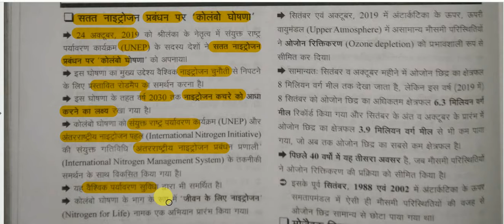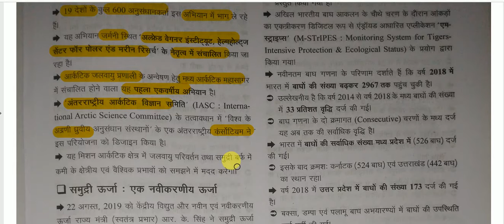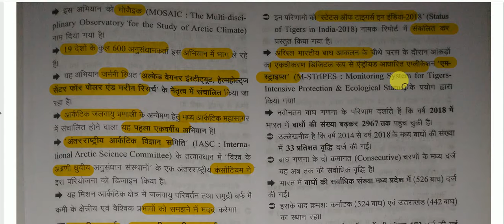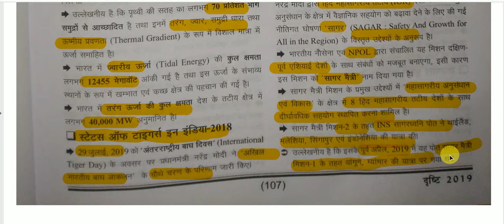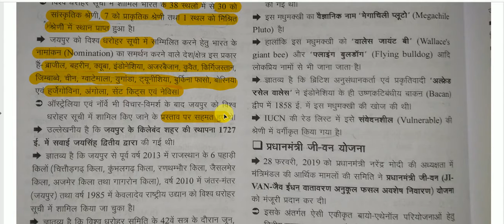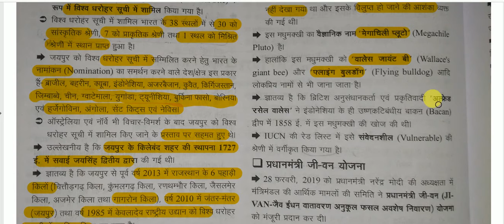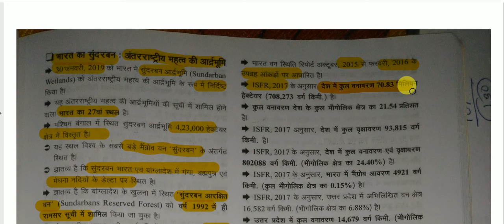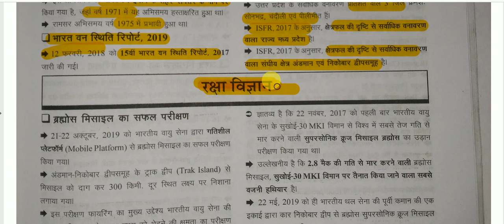सम-सामयिक घटना चक्र 2019 || वैज्ञानिक परिदृश्य -अद्यतन पर्यावरण विज्ञान